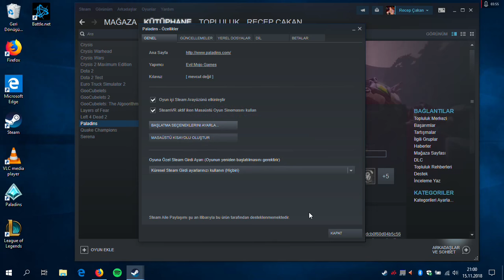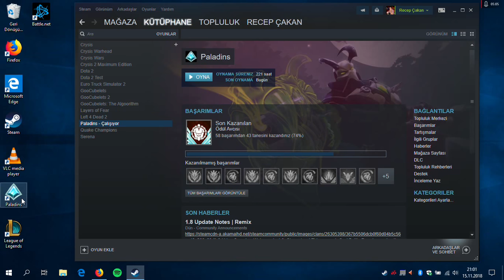Steam üzerinde Paladins Türkçe'ye çevirme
Paladins 15 Kasımdaki güncellemesi ile sonra oluşan dil sorunu için çözüm
"-language=TUR"